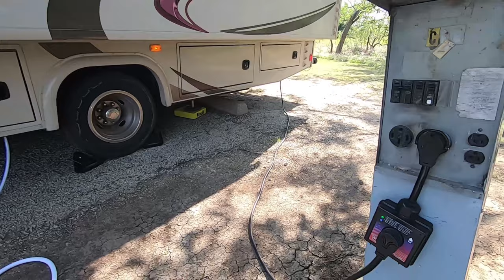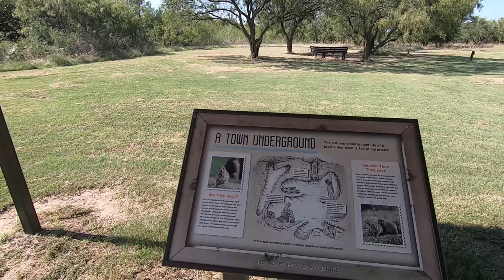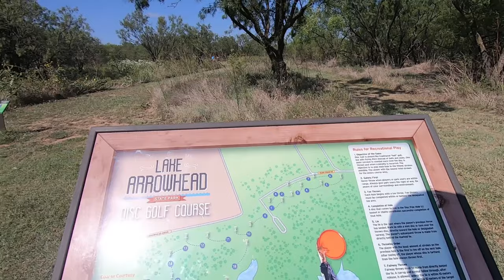Texas State Parks Virtual Tour - Lake Arrowhead State Park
On our fall 2019 journey our final campground visit was one night at Lake Arrowhead State Park. Check out this Texas State Parks Virtual Tour!Located just south and east of Wichita Falls TX this Texas State Park is ideal for a boating adventure.
AS you will se in this Texas State Parks Virtual Tour The RV campsites in Lake Arrowhead State Park are built into a “flower” shape loop and do not have a whole lot of campsite privacy.
I was very sad to find that there are no longer any prairie dogs to be found in Lake Arrowhead State Park, it seems that have all died off or have left for some unknown reason.
Our visit to Lake Arrowhead State Park was only for one night and for us that was more than enough as there is not a whole going on in Lake Arrowhead State Park.
Come along with me on this Texas State Parks Virtual Tour of Lake Arrowhead State Park.